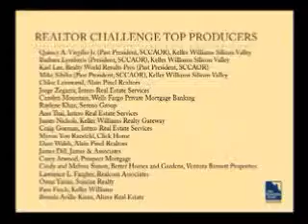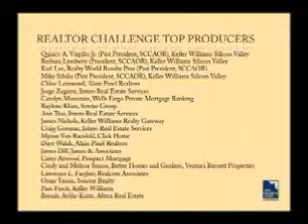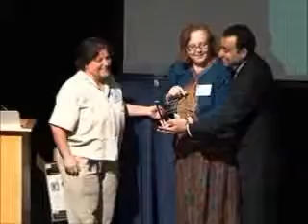IB2012 clip5A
Housing Trust's 2012 Investor Briefing video, part 5A.